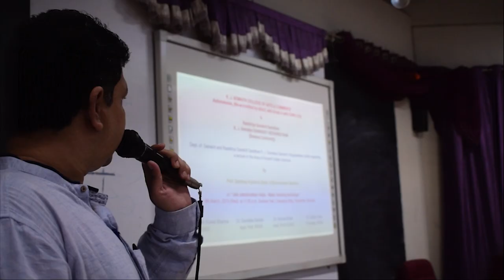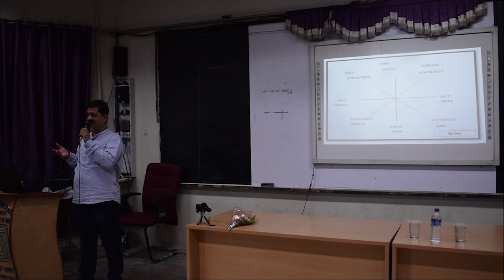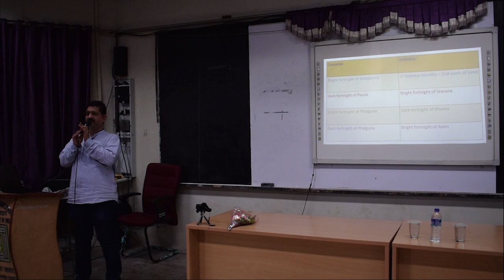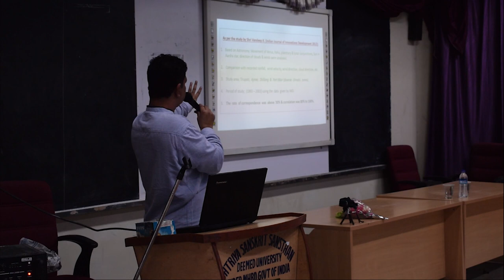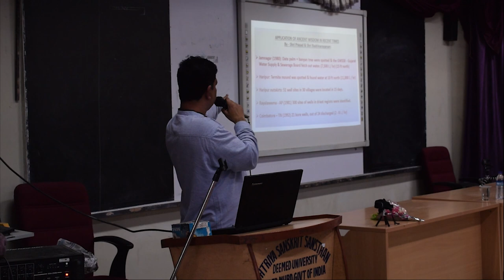Sandeep Kulkarni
Groundwater determination in brihat samhita presented by Sandeep Kulkarni

link for the ppt is given below